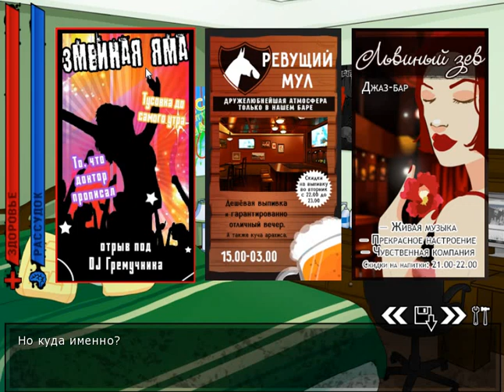{Парень до гроба} #2 | Главное выжить...Но цена этому - рассудок [18+]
И так ,у меня перестали загружаться Аватарки и шапки всех каналов. На всякий случай я создал канал на рутубе ,вот ссылка:
Там пока роликов нет ,но все видосы я туда буду перезаливать с этого канала (пока все они на модерации).
Повезёт ,если ничего такого и просто глюки ,но всё же на всякий случай хочется перестраховаться. Так же есть группа ,там только арты и скетчи ,но всё же.

Ну и вот группа новая посвященная каналу ,пока не знаю что буду постить ,но пусть будет :
Надеюсь,все будет хорошо

Так же на всякий случай дзен сделал ,там скоро тоже перезалью ролики ,и снова повторюсь ,надеюсь ,все будет хорошо и эта перестраховка напрасно ,но мне страшно потерять вас ,так как я хочу своей (мб не прям интересной ,увлекательной) атмосферой вас хоть немного радовать